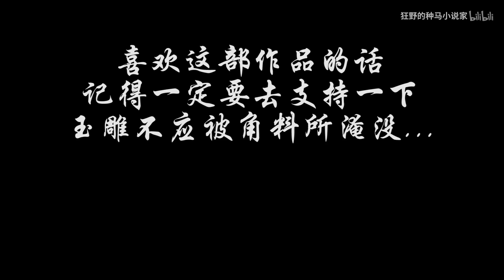【镖人05】出血量超级多的国产漫画